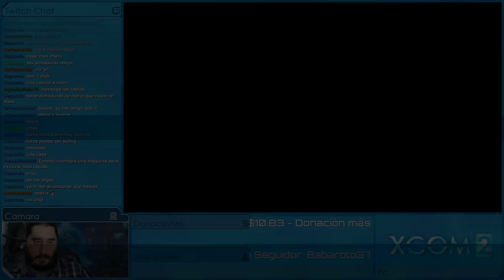XCOM 2: EDICIÓN PARA BEBÉS [ESPAÑOL] | Episodio 10 (con MODS)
Emitido en directo el Viernes 26 de Febrero de 2016

MODS

PERSONAJES

SERIES ANTIGÜAS